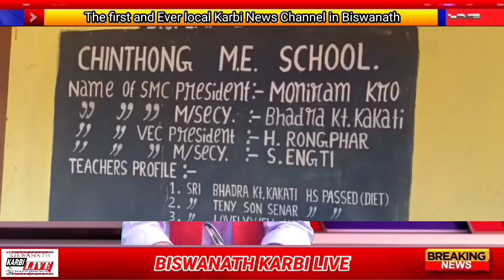Biswanath Karbi Prime News ll November 25, 2021 ll Biswanath Karbi Live ll